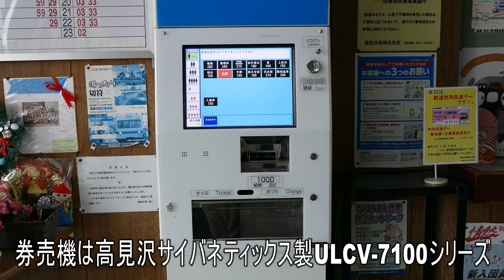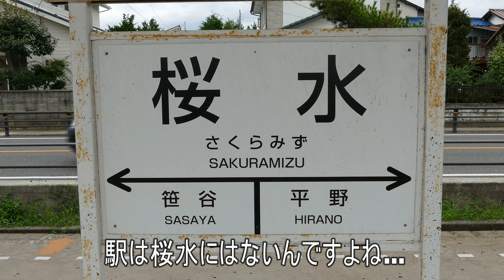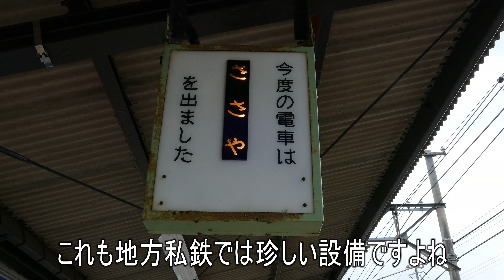【駅に行って来た】福島交通飯坂線桜水駅にも飯坂線唯一のものがある!!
桜水駅は1面2線の島式ホームの駅。昔このあたりにあった前谷地駅の復活開業のような形で設置されています。この駅には飯坂線で唯一のものがあります。それはどんなものでしょうか??

【駅に行って来た】福島交通飯坂線のある福島駅ホームは日本でここだけという珍しいホームらしい